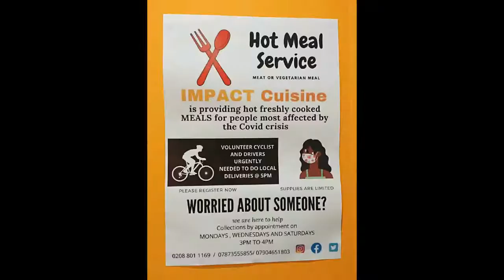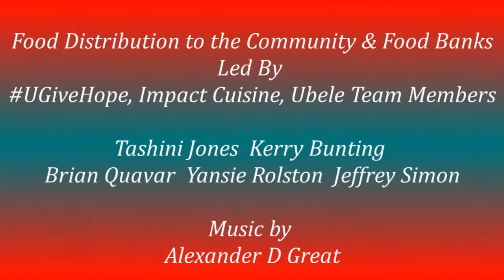Christmas 2020 Food Distribution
Christmas 2020 was a particulary challenging period. As a result UGivehope, Ubele Initiative and Impact Cusine teamed up to distribute food items to the Community and Food Banks. Thanks to Dr Yansie Rolston, Brian Quavar, Tashini Jones, Jeffery Simon Kerry Bunting and well wishers. Thank you to Alexander D Great for providing the music for this slideshow. Music - Parang for Christmas by Alexander D Great.